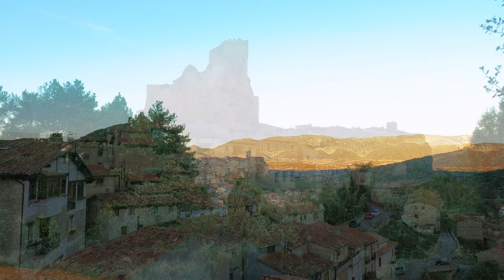CICLOTURISMO EN MERINDADES | Cascadas y Pueblos con encanto | BURGOS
Explora la belleza de Merindades en un emocionante recorrido cicloturístico de 4 minutos y medio. Sumérgete en la majestuosidad de las cascadas de la región mientras pedaleas a través de paisajes impresionantes. Descubre la autenticidad de las localidades de Las Merindades de Castilla La Vieja, donde la historia se entrelaza con la naturaleza.
Este vídeo trata de capturar la esencia única de Merindades, ofreciendo una experiencia inolvidable para los amantes del cicloturismo.